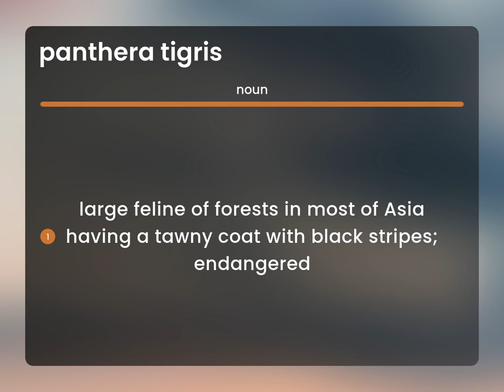Panthera tigris • PANTHERA TIGRIS meaning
PANTHERA TIGRIS in the dictionary